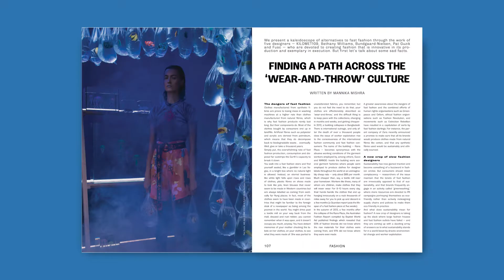Contemporary Lynx 2(12)2019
Have you ever wondered how to live in harmony with nature, how to avoid climate catastrophe? What can we do together to help save our planet? Increasing awareness of the climate crisis is crucial but changing our habits of a consumerist lifestyle is not that easy. In the new issue of our magazine you will find articles about the problems and threats our planet is facing.